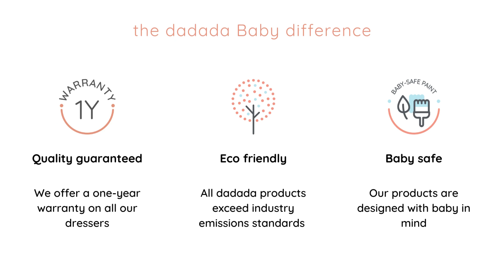dadada Baby | Brooklyn 3-drawer Dresser Product Overview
Learn more about our Brooklyn 3-drawer dresser by watching this quick product overview video. Enjoy this dadadamoment!